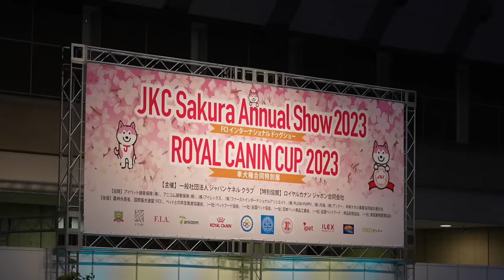アランのドッグショー JKCサクラアニュアルショー2023 BVIS Great Pyrenees グレートピレニーズ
アランのドッグショー。JKCサクラアニュアルショー2023のベテランクラス決勝にアランが出場しました。

Alain's dog show. Alain competed in the veteran class final of JKC Sakura Annual Show 2023.

RunRun：Girl, Born January 24, 2011
Alain：Boy, Born November 20, 2014
Belle：Girl, Born August 10, 2022
Dog breed: Great Pyrenees (Pyrenean Mountain Dog)
人間
お父さん：お世話してくれる人
お母さん：おやつくれる人
息子：何もしない人（格下）

Human
Father：He takes care of RunRun and Alain.
Mother：She gives doggie snacks to RunRun and Alain.
Son：He does nothing.